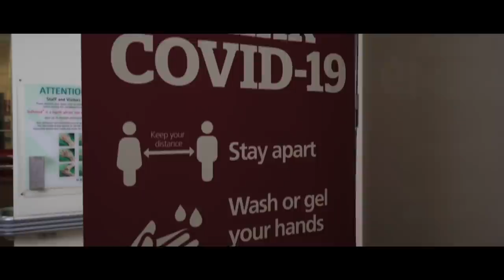Off to Hospital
Episode 89 - We lend a hand, Jess goes on a photoshoot and GG heads to the local hospital

A peek into the lives of a thirty-something couple, upping sticks (!) and moving themselves and the running of their small business to the countryside!

We are:
Jess (Bun) - @jessfaw
George (Beard) - @george.galbraith